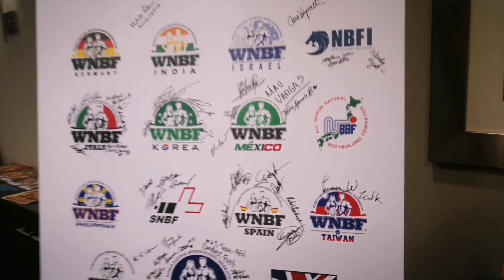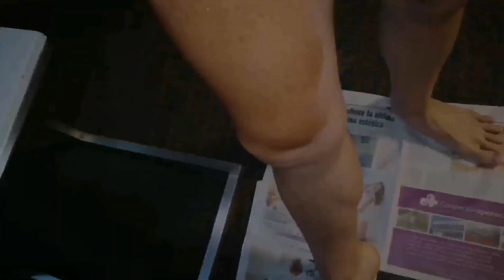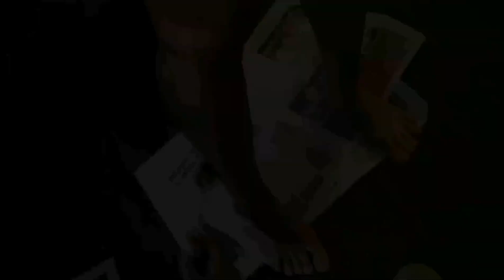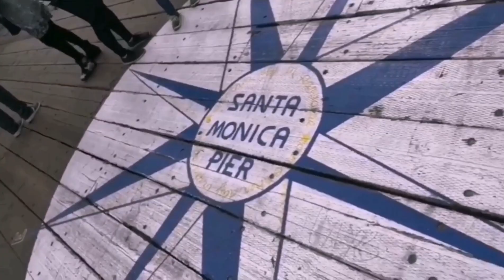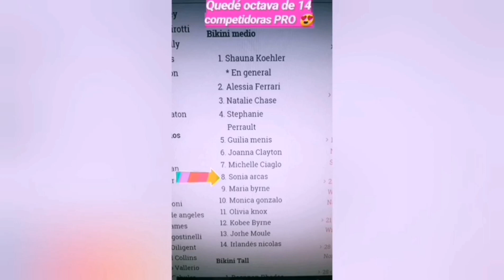Mi primer mundial como Bikini Fitness PRO. WNBF WORLD CHAMPIONSHIP 2018.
Por aquí dejo un Vlog muy especial para mi, y es que una no se va a competir al otro lado del charco todos los días.

Pese a haberlo pasado mal por los problemas causados por la endometriosis el día de la competición, disfruté cada minuto de la tarima, soñando con entrar en el top 5, que no pudo ser.

Ojalá hubiera grabado mucho más, pero ya no puedo dar marcha atrás, así que espero que lo poquito que grabé, os guste y os ayude a conocer más de cerca momentos así.

Sígueme también en mi otro canal de youtube más dedicado a la maternidad, mellizos y mi día a día: